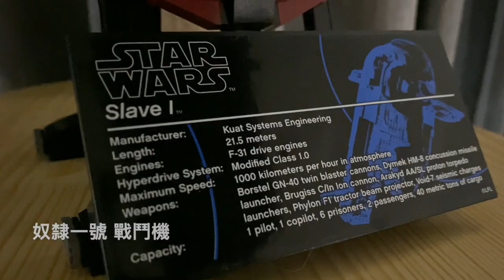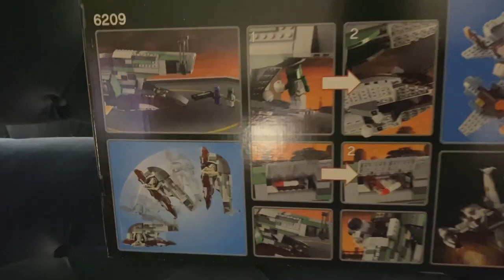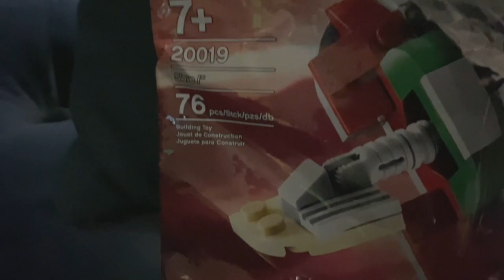LEGO Star Wars SLAVE I Collection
I've been obsessed lately with Boba Fett's Slave I.  I know I'm late to the game...but ever since I built the UCS version of Slave I, I was just floored by this spacecraft!

Never a huge fan of the movies, I didn't know much about the Slave I (but have been reading more about it lately, of course!).

Now I'm going backwards to collect every Lego version that I know of.  My Star Wars Celebration tin can is still being mailed to me, but I can't wait to post this love letter to Slave I!

And please let me know if I'm missing any Lego Slave I products!  (Not Jango, only interested in Boba's Slave I)!!